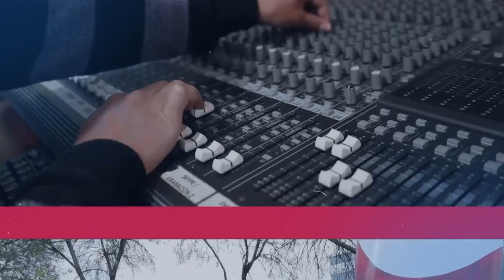Entrevista | Julián Coraggio, director de la Obra El Viaje Inicial